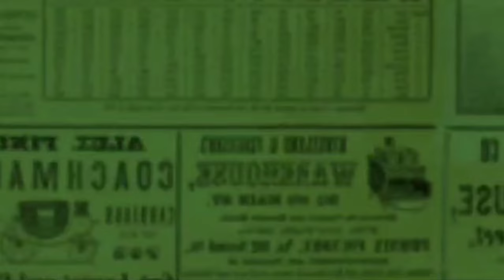POLEMIK RUMAH TANGGA KIMBERLY RYDER & EDWARD AKBAR TENGAH DI UJUNG TANDUK❗️